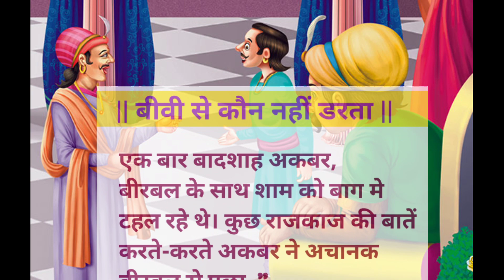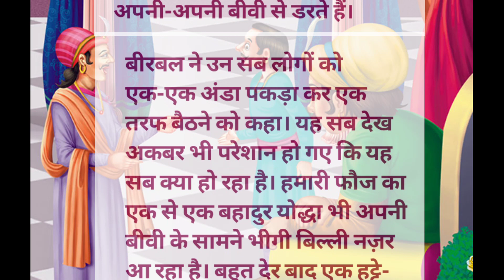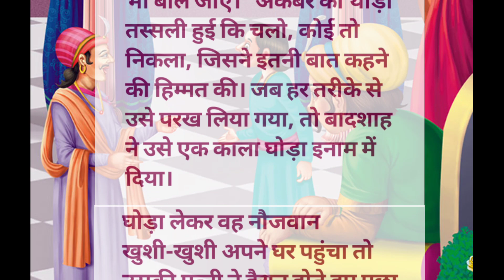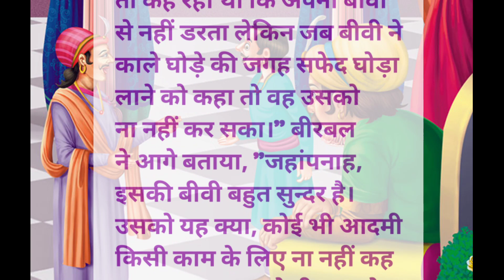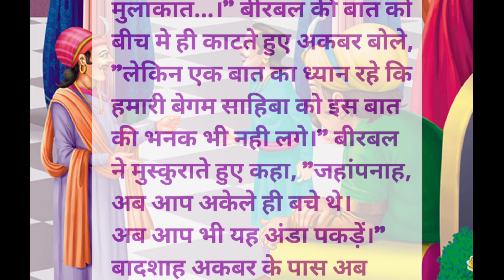बीवी से कौन नहीं डरता अकबर बीरबल की कहानी | Akbar birbal stories in Hindi | moral story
बीवी से कोन नही डरता? |

बीवी से कोन नही डरता? | moral story Hindi | Akbar Birbal

topic cover*
Akbar Birbal Ke kisse
Hindi kahaniyan Akbar Birbal